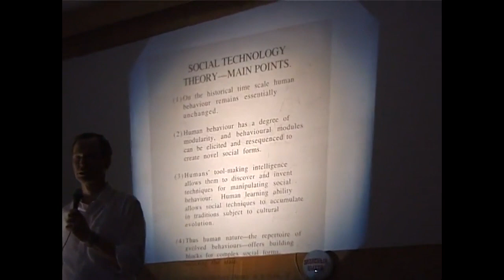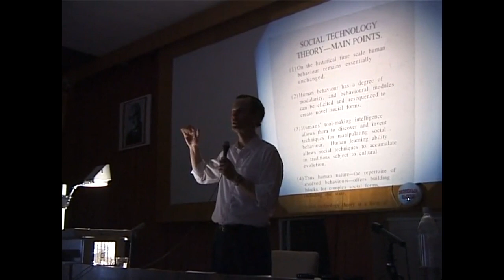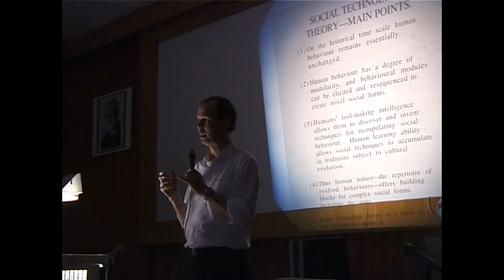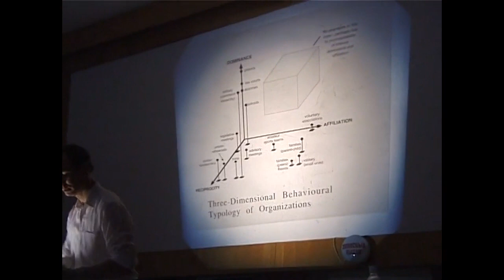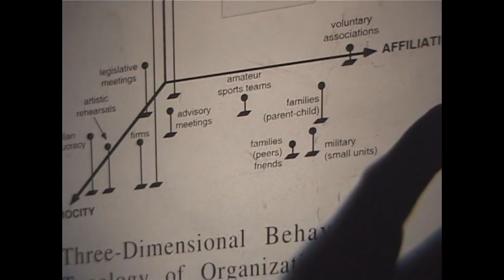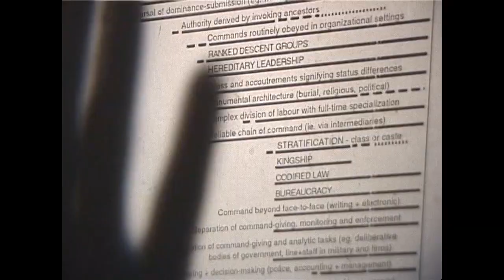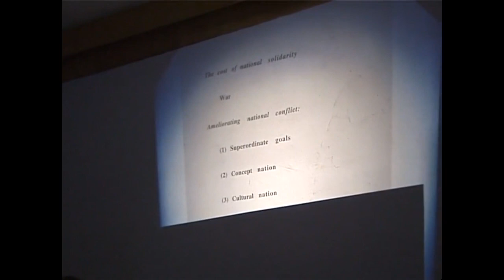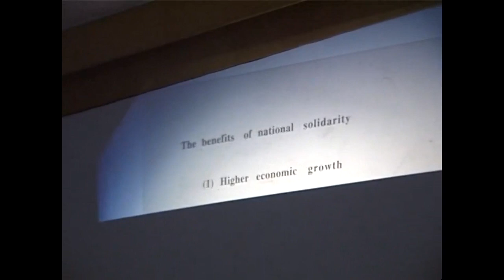Frank Salter, 2002 (Moscow): Social Technologies against Ethnic Conflict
Social Technologies against Ethnic Conflict
6 July 2002
Lecture given at the 2nd Human Ethology Summer School
Moscow (Pushchino)
29 June – 7 July 2002

Ethnic conflict and interstate warfare are major cost of ethnic solidarity.
Frank Salter describes six social techniques proposed to reduce ethnic conflict.
(1) Establishing superordinate goals
(2) The ideology of the concept nation
(3) Ideology of the cultural nation
(4) Panmixia
(5) Leviathan – using a powerful state to punish ethnic solidarity
(6) Individualism in government policy

These often undermine national solidarity, which in its simplest form is a degree of homogeneity. This is unfortunate because national solidarity, often in the form of greater homogeneity, yields substantial benefits.
(1) Higher economic growth
(2) Higher welfare expenditure
(3) Stronger public goods
(4) More foreign aid
(5) More per capita wealth
(6) Less inequality
(7) Higher ‘social capital’
(8) Less intra-state violent conflict
(9) Greater individual freedom?
(10) Moderates globalization, which seeks to eliminate borders.
(11) Ethnic genetic continuity, by protecting the nation from replacement immigration. (From 35:40 mins.)
(From 37:20 mins.) Salter concludes by discussing mixes of social technologies that might reduce conflict while preserving nations.

(From 41:18 mins.)  Lecture ends. Q&A.

HIGHLIGHTS
The lecture included ideas and general findings on ethnic genetic kinship, though it came a month before Salter's announcement of his and Henry Harpending's quantification research (see the Montreal 2002 talk).

(From 39:45 mins.) Ethnic genetic interests are again discussed.
"As an evolved species, humans have ultimate as well as proximate interests. . . . Since an ethnic group is an extended family, then we have a large interest in it -- a genetic interest."

(From 47:15 mins.) Salter discusses the problem of replacement migration.
In this light, "there are other vital interests than avoiding conflict. . . . There will be a continuing role for the nation state."